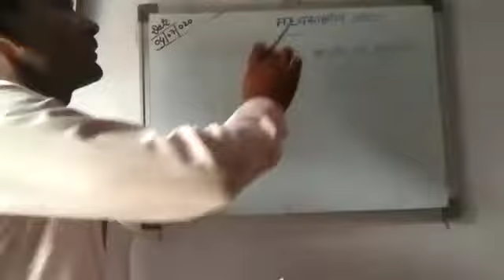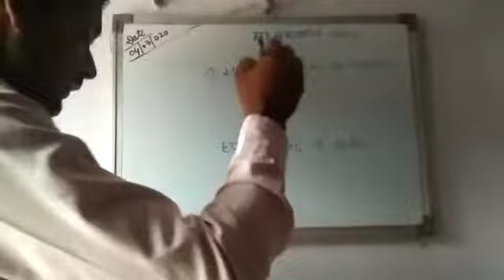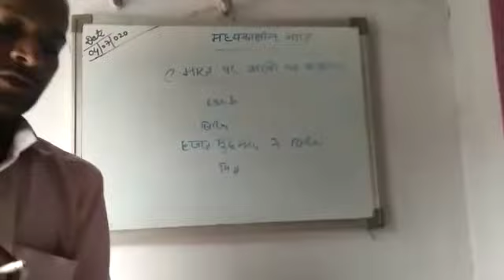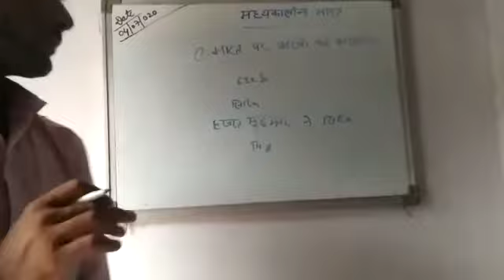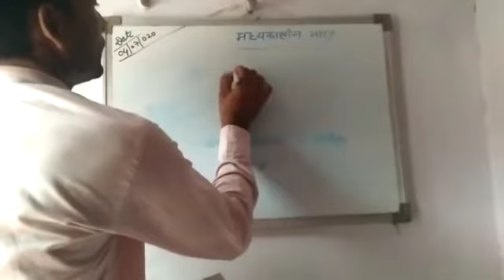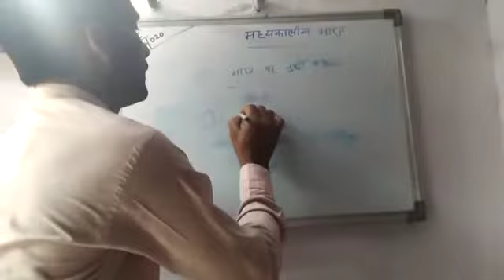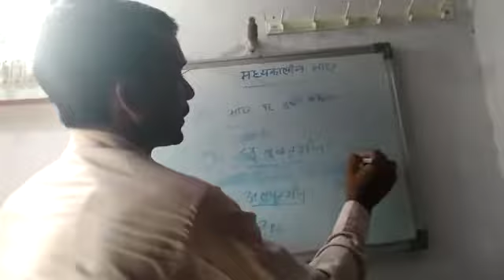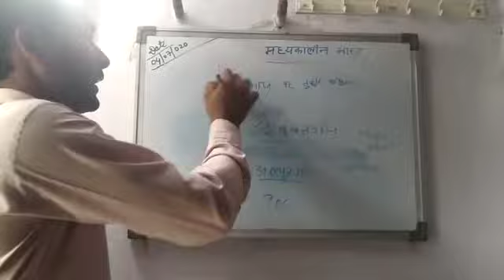Study 94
Class -9 (G. K. मध्यकालीन भारत )